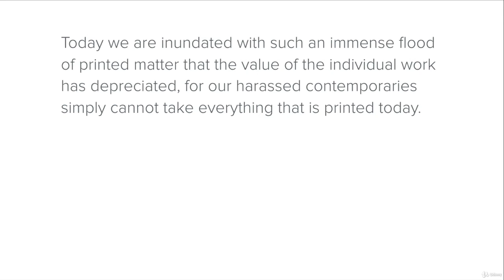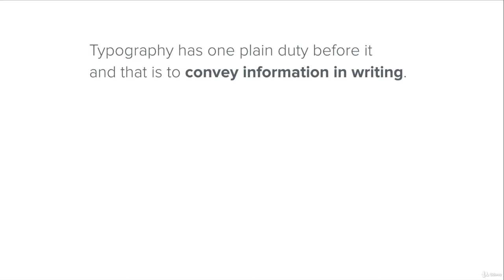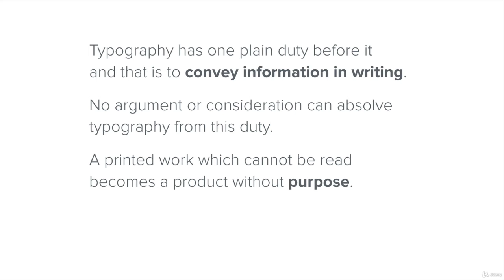34 Typography 101 It's About Much More Than Choosing a Font!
In this video we will discuss on the importance of typography